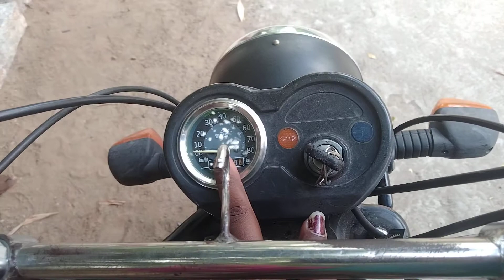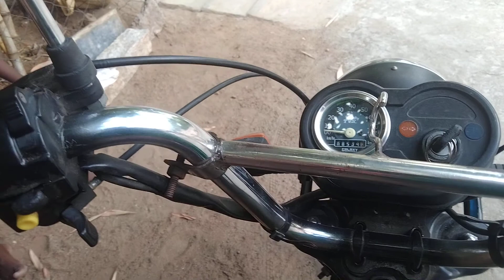TVS XL வண்டி ஓட்டுவது எப்படி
அடுத்த வீடியோவில் ரேஸ் செய்து ஓட்டுவது பற்றி